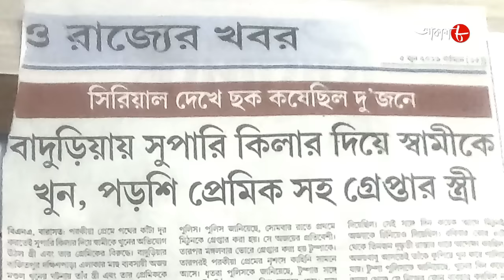প্রতারণা | Pratarona | Baduria Thana | Police Files | New Bengali Popular Crime Serial | Aakash Aath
Synopsis :-

# Story Name : Pratarona / Baduria Thana

# Director : Rupam Bag

✽ Produced by : Rahul Surana

✽ Category : Crime Story

✽ Language : Bengali

✽ Label : Aakash Aath